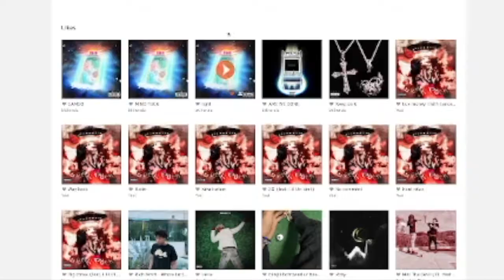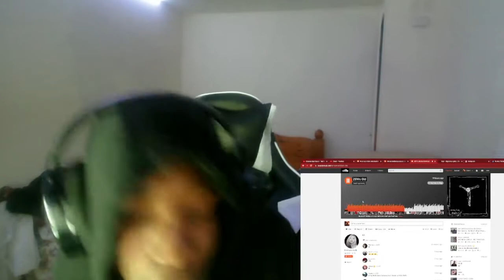I"VE BEEN WAITING FOR THIS - Destroylonely 20 Yrs Old - Reaction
lone u ugly

cap.